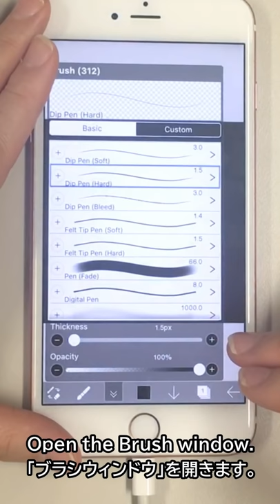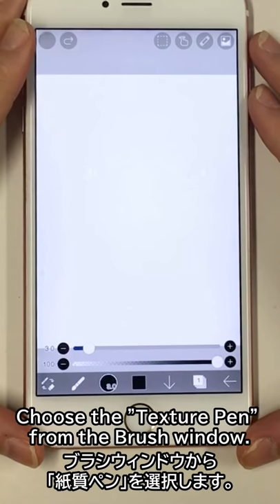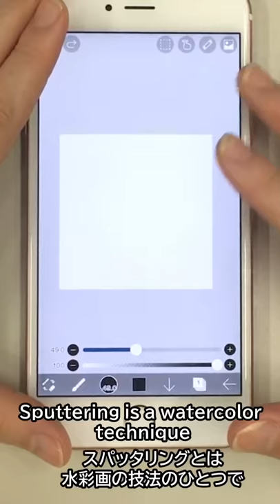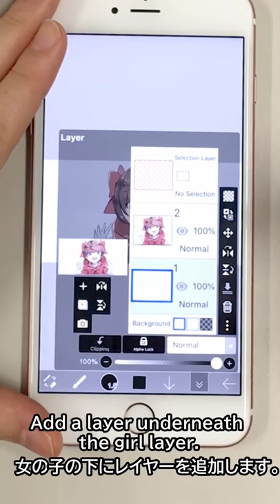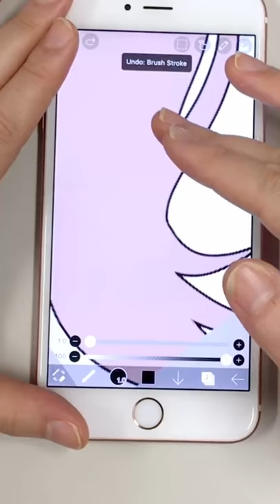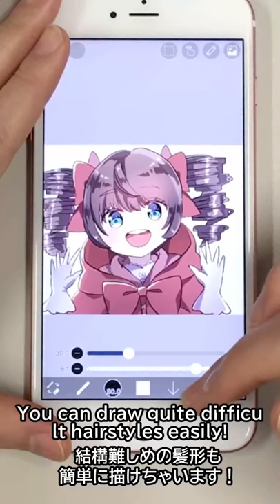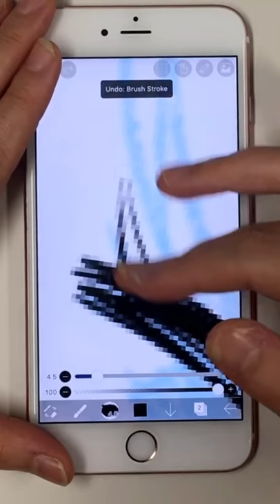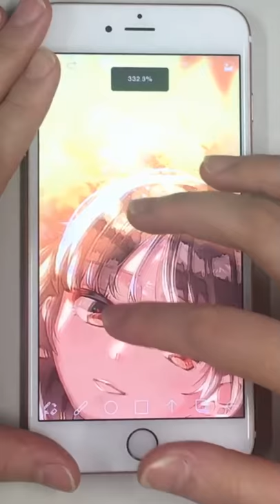【ibisPaint】Brush Ranking【New Brush】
【Brush Ranking】 This is Misa! Three months have passed since the release of the big update for ibisPaint. This video introduces the recommended brushes in ranking format!

～ Follow Me ～